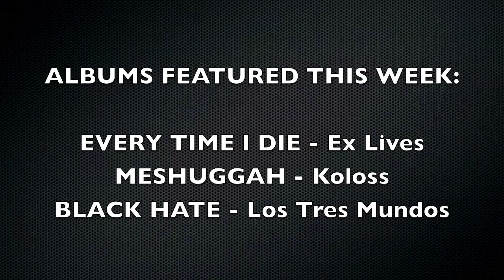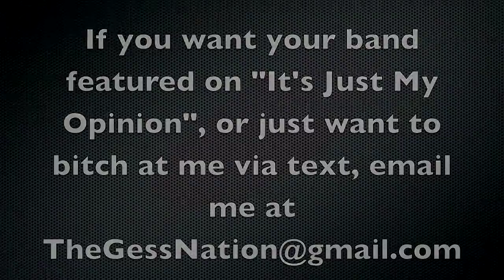It's Just My Opinion - Every Time I Die, Meshuggah, Black Hate